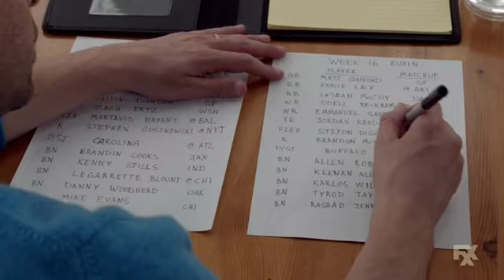rafi and the watermelon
a scene from the last episode from The League